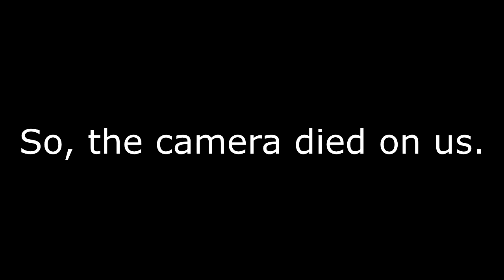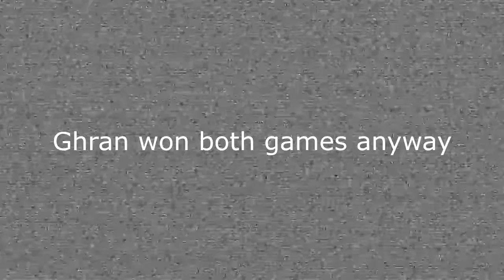Cards Against Humanity - Part 3 - What is the next Happy Meal toy?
heck I'm tired right now